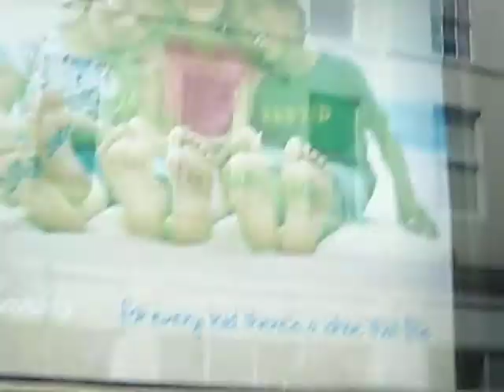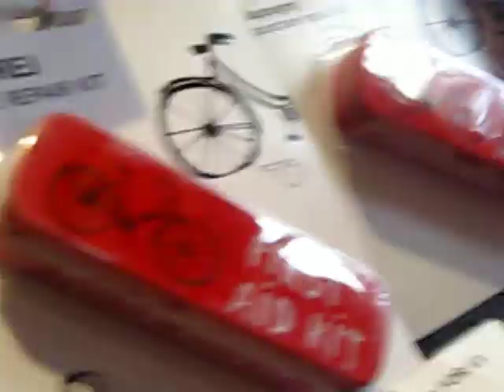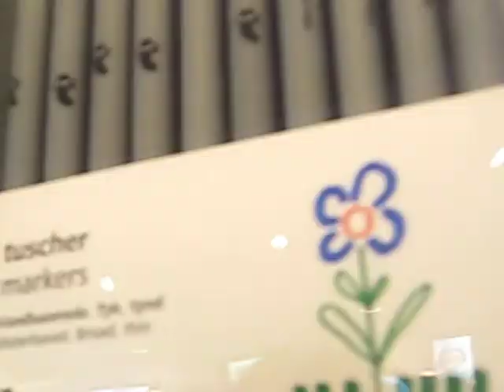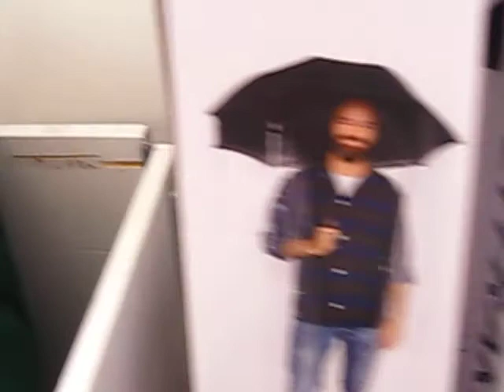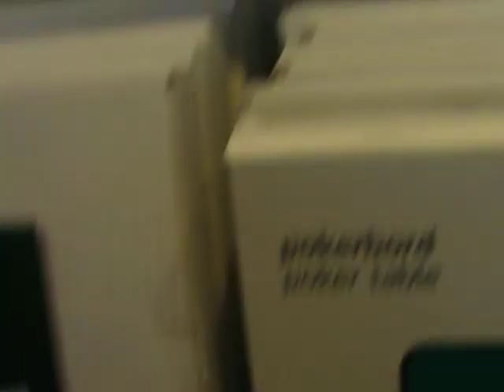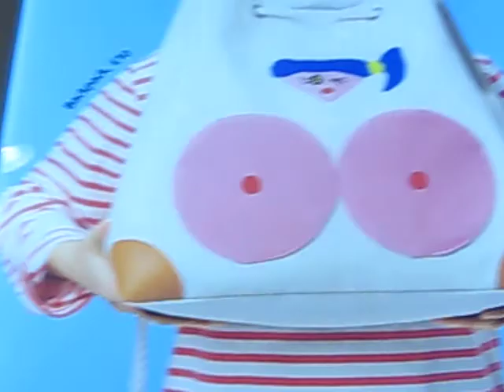A Trip To Tiger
Hello this is our first video and our first vlog. Today we watched Boss Baby then we went to Tiger, Our favorite store.Join us in our Adventure and have fun with Livi and Olive. Bye.